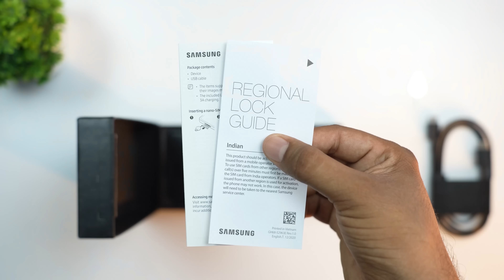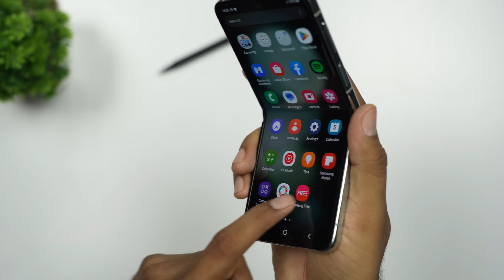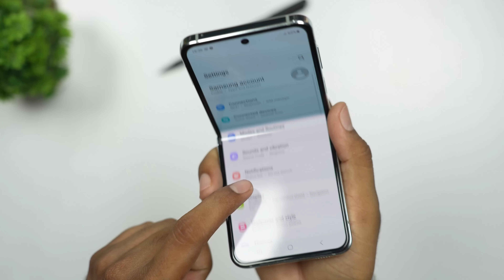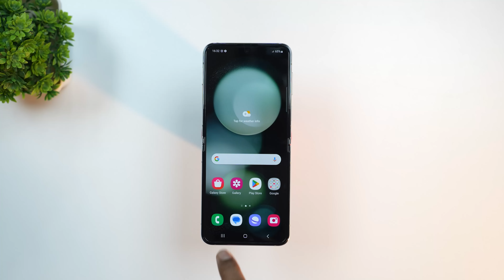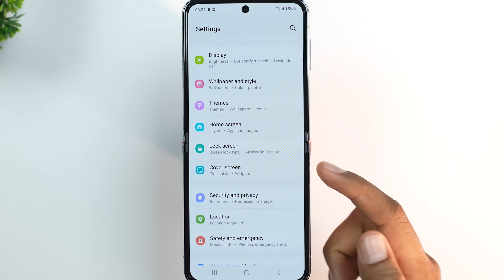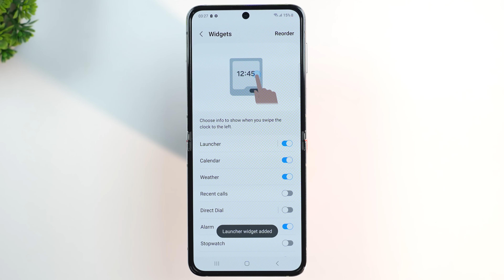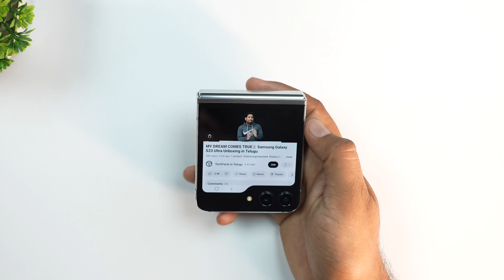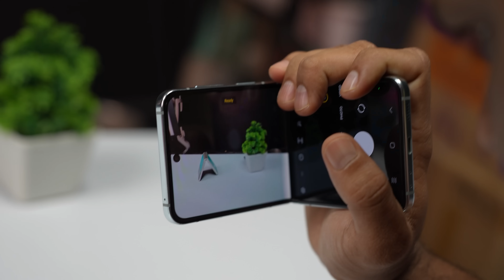Samsung Galaxy Z FLIP 5 Unboxing & Initial Impressions in Telugu🔥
Hai friends..

in this video i will share my quick review of Galaxy Z Flip 5.

1. Upgrade Offer
12000 Extra Off: Samsung Upgrade
2. Bank Offer:
8000 OFF HDFC
3. 9 months No Cost EMI (HDFC)

❤️❤️ With Love..TechFactsRafee ❤️❤️